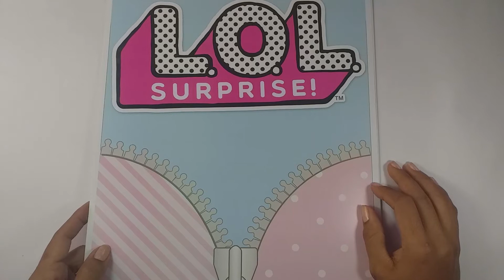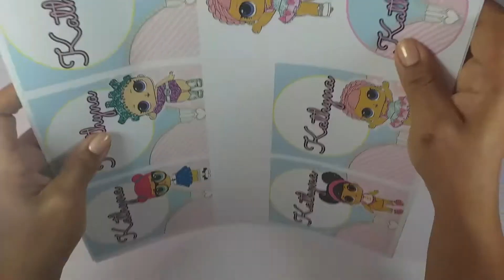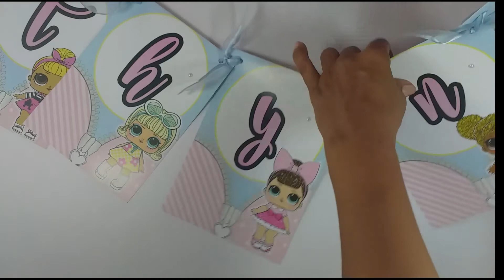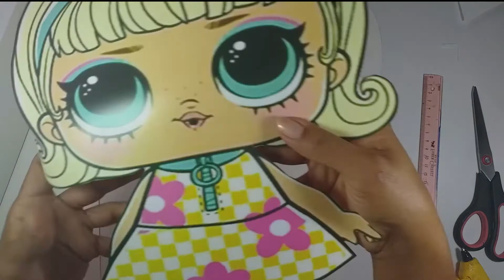Cómo hacer KIT decorativo LOL SURPRISE!!!, FÁCIL / PATRONES GRATIS y apliques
Realiza este lindo KIT DE LOL SURPRISE para decorar tu evento en casa, NO PODRAS CREER LO LINDA QUE SE VERÁ TU FIESTA!!  HAZLO TU MISMO!!